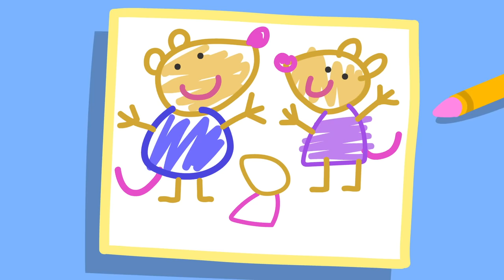The Best Ever Water Park Slide | Best of Peppa Pig | Cartoons for Children